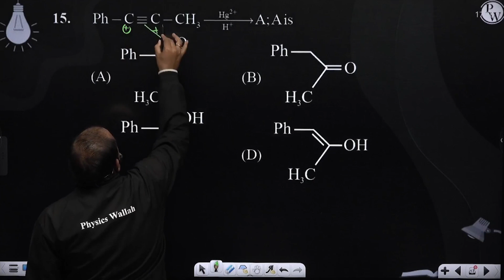Ph-C&#8801;C-CH3&#8594;H+Hg2+A;&#8202;&#160;A&#160;&#8202;is....